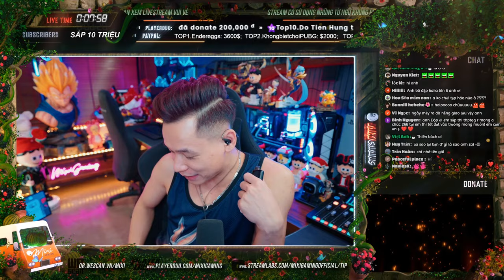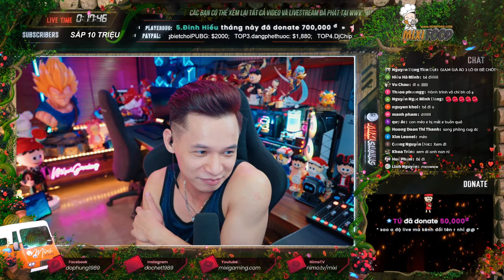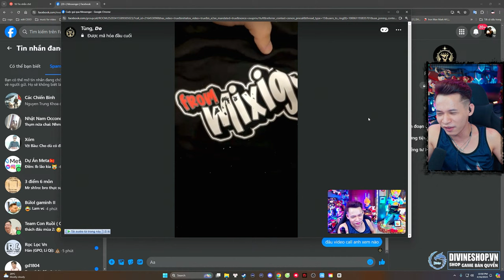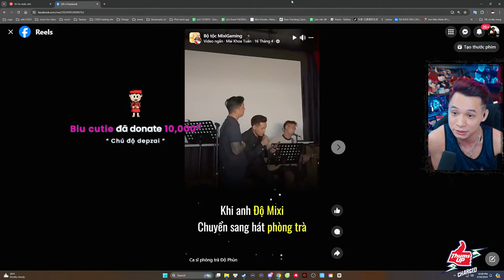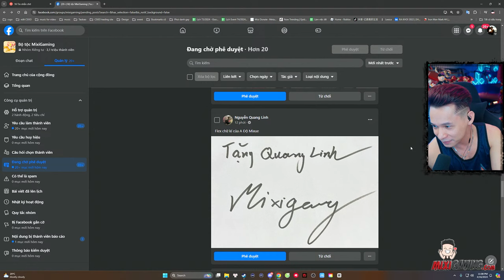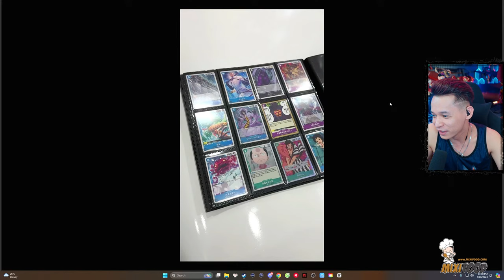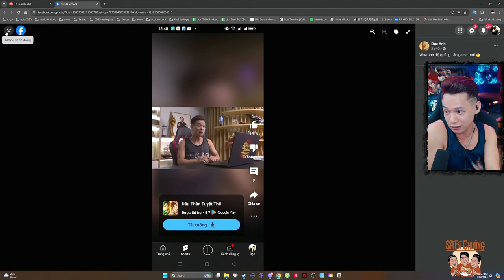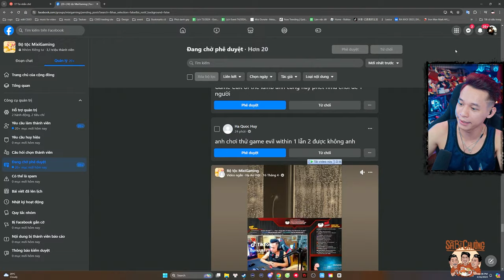(Restream) Chuyên gia giặt là Độ Mixi đích thân chăm sóc khách hàng và khoe nhẹ con Cú lông siêu dài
* 22:22 - 23h59 hàng ngày trên này.
* 0:01-03:00 hàng ngày trên
(Chủ Nhật chỉ live bên vào 23:00 )